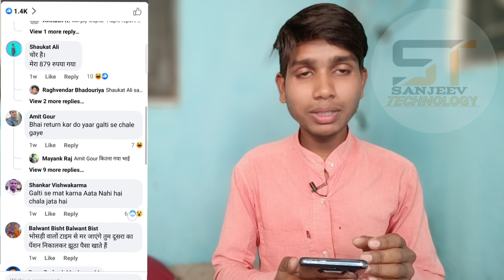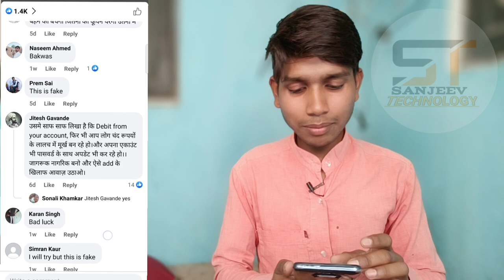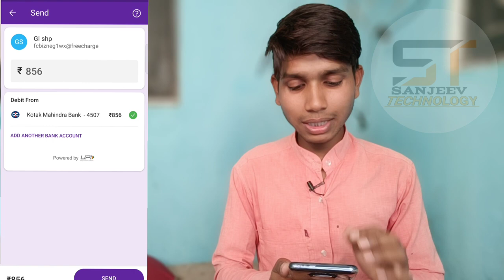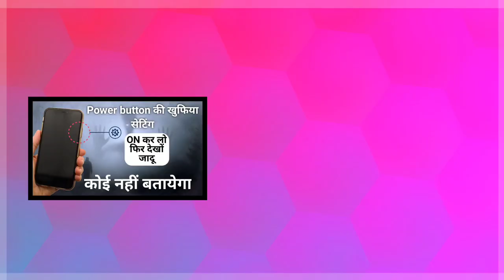एक गलती से हो जाएगा Acount का पैसा गायब || Account money will be lost due to one mistake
हैलो दोस्तों स्वागत है आपलोगों को हमारे चैनल Sanjeev Technology में , दोस्तों अगर video अच्छी लगे तो like जरुर करे और चैनल को SUBSCRIBE जरूर कर ले , रोज आपको यहां देखने को मिलेगी , नया वीडियो जो कि एक्दम नया होगा , ऐसे ही सपोर्ट कीजिए , कमेन्ट में हर बात लिखे जो कहना चाहते है आप हमसे , बहुत मेहनत करता हू ऐसे trick लाने के लिए आपलोगों के लिए , आप हमारे परिवार के ही हिस्सा हो , तो अपने भाई को सपोर्ट करके इस काबिल बनाओ , की आपलोगों से भी कभी मिलू एक बार , मेरा सपना है , आपलोगों की दुआ रंग लाएगी मुझे भरोसा है आपलोगों पर .

Hello friends, welcome to our channel Sanjeev Technology, friends, if you like the video, please like and SUBSCRIBE the channel, you will get to see here everyday, new video which will be very new, support like this, comment I write everything that you want to say to us, I work very hard to bring such tricks for you, if you are a part of our family, then support your brother and make it capable, that I will meet you once again. It's my dream, your prayers will pay off, I trust you guys.